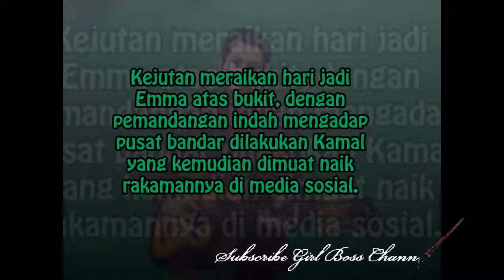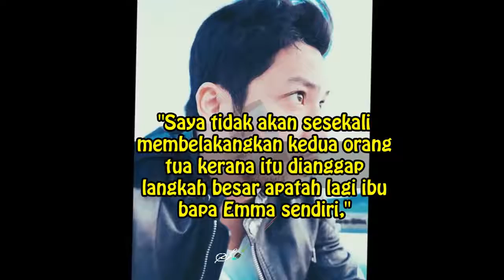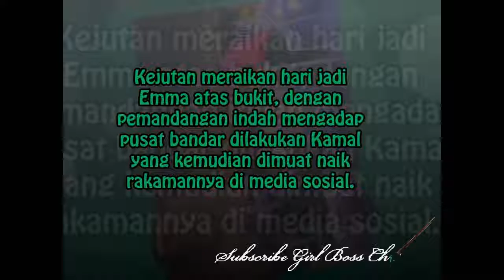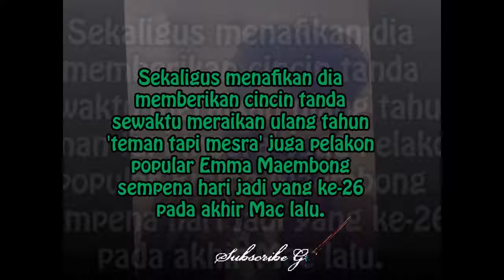'Mana Ada Saya Melamar Emma Maembong' - Kamal Adli